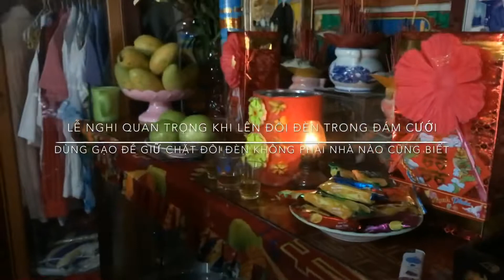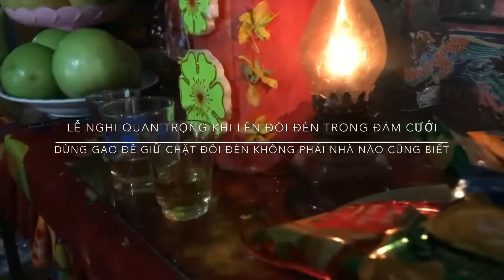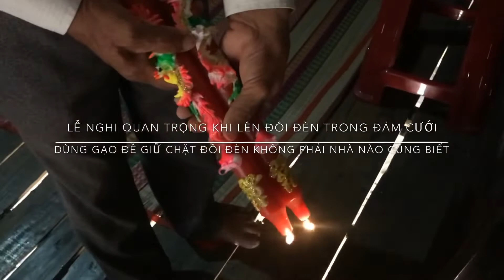Lễ Cưới Hỏi theo phong tục Miền Tây - Lên đôi đèn trong lễ cưới hỏi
đây là cách lên đôi đèn trong lễ cưới,lễ hỏi ở Miền Tây .đôi đèn đoực cột dính chặt vào nhau,sau khi khẩn nguyện,sẽ đưa lên ngay chính giữa Bàn Thờ ( trong clip là Lễ Hỏi,nên không dùng Bộ Lư ,mà thay thế cái hộp ) cái chính là giữ cho đôi đèn luôn đứng vững và dính chặt nhau .có nhiều nơi mổi người làm khác nhau : nào là cột dây,chèn giấy,chèn khăn,chèn mút,... nhưng ở Miền Tây,đa phần họ xử dụng gạo, 1 phần lót phần dế cho độ cao vừa phải,sau đễ đôi đèn vào,phân gạo còn lại đổ thêm vào,rất nhanh và thuận tiện .xin chia sẽ ACE tham khảo đễ co kinh nghiệm lên đèn cho thật chu đáo .thường trong lúc lễ, cách lên đôi đèn rất là lu bu và mất thời gian vì không có chuẩn bị trước.hy vọng xem clip này sẽ giúp đoực phần nào. xin cảm ơn đã xem và đăng ký kênh mình nhé .